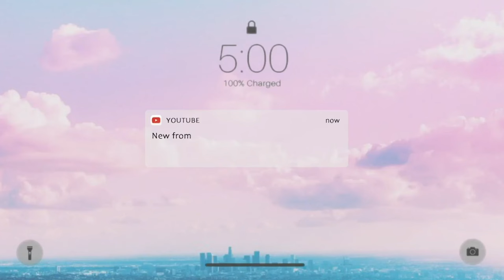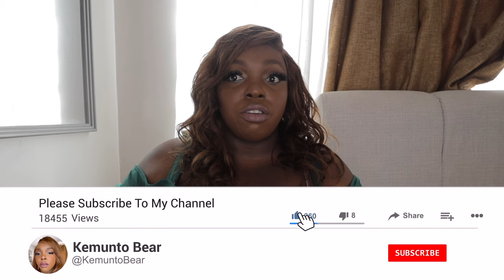Why I'm QUITTING Airbnb 2024 !DUPES DESIGNER LUXURY ITEMS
Why I'm planning to quit Airbnb and what my plan is instead.dhg8 dhgate unboxing stanley cup tumbler,yeezy sliders,lululemon waist belt bag  DHGATE HAUL + LINKS | DESIGNER DUPES | STANLEY CUP ,Lulelemon bag LOUIS VUITTON, CHANEL

Belt Bag, lu, Yoga Waist Bag Gym Elastic Adjustable Strap Zipper Fanny pack Capacity 1L Outdoor Bags Women and Men

Cup Stanley tumblr
US STOCK Cosmo Pink cup Winter PINK Shimmery LIMITED EDITION 40 oz Tumblers Lid Straw Big Capacity Beer Water Bottle Valentines Day Gift Pink Parade 1:1 Starbucks Logo

Adidas/
designer slippers men women slides Bone Black White Desert Sand Earth Brown Mineral Blue Glow Green Moon Gray mens fashion sandals summer outdoor shoes

airbnb host tips airbnb italy airbnb meaning airbnb for couples cheap airbnb airbnb staycation airbnb decor ideas airbnb hidden gem
studio airbnb in nairobi affordable weekend getaways for couples airbnb thika road airbnb nairobi 1500 low price airbnb airbnb horror story affordable airbnb for couple party friendly airbnb

studio airbnb in nairobi 1500 airbnb for 1500 in nairobi airbnb for couples affordable staycation for 2pax 1500 2 bedroom airbnb lesbian club in nairobi airbnb hidden gems cheap airbnb

airbnb nairobi airbnb business in uk airbnb finds airbnb uk airbnb in jamaica airbnb uk getaway airbnb business airbnb incident airbnb rentals

0:00 I'm QUITTING
0:16 The #1 Reason I'm Quitting
01:42 Airbnb storytime
3:34 What I'm Doing Instead
05:58 How This Effects my House
06:26 My Honest Thoughts On The high cost of living tax bill recession
07:10 Airbnb horror stories
12:02  Why Not Sell?
13:02 Recession 2% Tourism Fund levy
14:11Mini DHgate Haul DHG8 finds| Luxury Designer Items
14:57 lululemon bag dupe Yoga Waist Bag Gym Elastic Adjustable Strap Zipper Fanny pack Capacity 1L Outdoor Bags Women and Men
16:19 Yeezy slides dupes Adidas/designer slippers men women slides Bone Black White Desert Sand Earth Brown Mineral Blue Glow Green Moon Gray mens fashion sandals summer outdoor shoes

stanleycupdupe dhg8 links dhg8 vs real viralstanelycup why are stanley cups so popular how much is a stanley cup stanley cup spill proof stanley cup price stanley cup aesthetic stanley cup girl stanley cup 30 vs 40 kmart stanley cup
stanley cup South Africa
stanley cup craze
why are stanley cups so popular how much is a stanley cup stanley cup spill proof stanley cup price stanley cup 30 vs 40 stanley cup aesthetic stanley cup girl kmart stanley cup
 dhg8 lululemon dhgateluxuryfinds dhgates dhgates good sellers dhgateclothingfinds dhg8 clothes a dhgatelinks dhg jewellery dha sneakers
dhgates good sellers dhg8 links lululemon new releases spanish french tip lululemon explained dhgateluxuryfinds lululemon must haves lululemon girl
truth about lululemon new lululemon releases gate lululemon lululemon wunder puffer dhg8 lululemon wunder puffer jacket dhg8 lulu
dhg8 dhg8 clothes dhg8 vs real dhg8 airpod pros dhg8 code 2024 dhg8 handbags dhgs coach dhg8 van cleef bracelet dhg8 lululemon dha8 airpods

shelby,church,airbnb,short term rental,business,california,taxes,running a short term rental,vrbo airbnb horror story airbnb scary story roysambu airbnb death picture airbnb lima airbnb morocco airbnb roysambu death how to start an airbnb business airbnb wedding